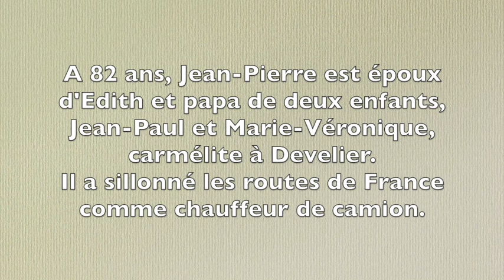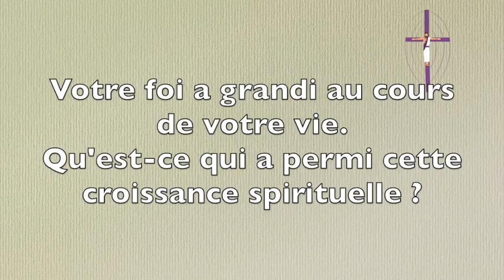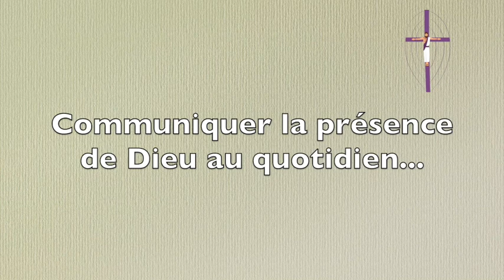Mon espérance : témoignage de Jean-Pierre Napiot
Il priait quand il sillonnait les routes de France au volant de son camion. Il priait, époux et père de deux enfants. Résidant à l'EHPAD à 82 ans après l'amputation de ses jambes, il continue de puiser sa joie et son espérance dans l'amour de Dieu. Jean-Pierre Napiot livre son témoignage de vie et de foi qui a grandit au cours des années, dans le cadre de la journée de ressourcement du Monastère Invisible du diocèse de Belfort-Montbéliard.